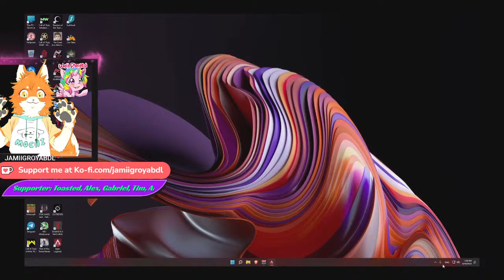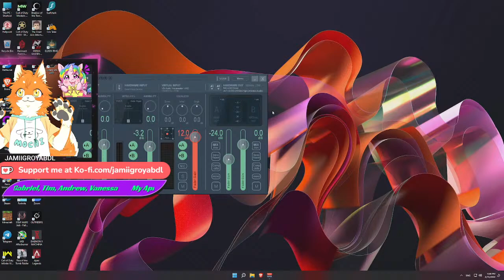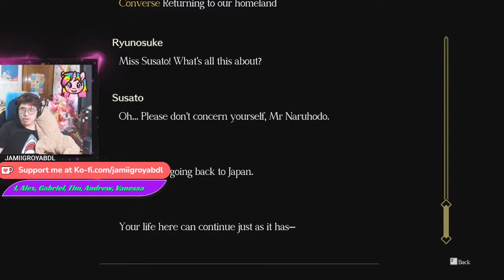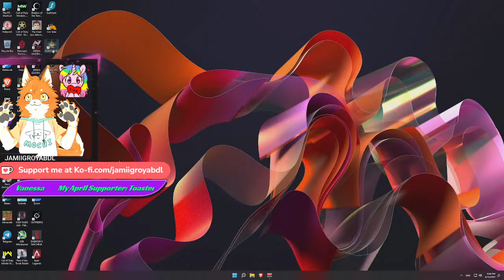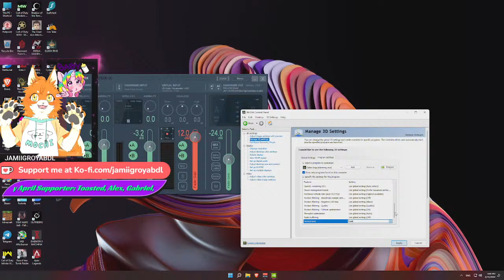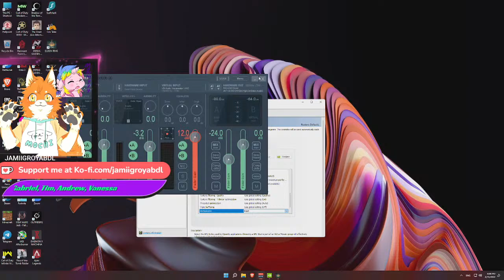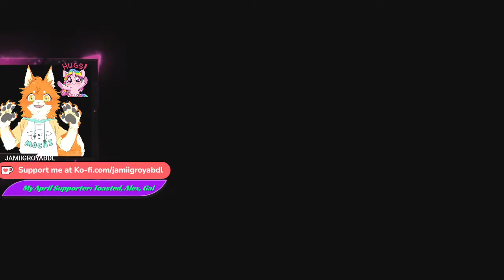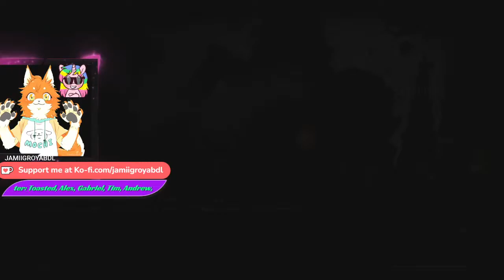Variety Games Crib/Cot AB/DL , Furry , Brony [ MDLB CGL DDLG Diaper Nappy ]